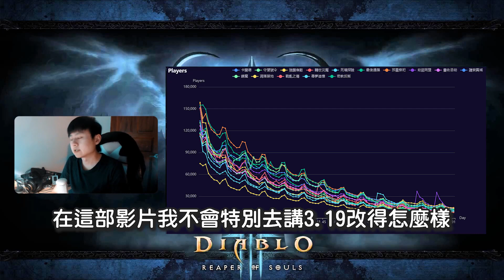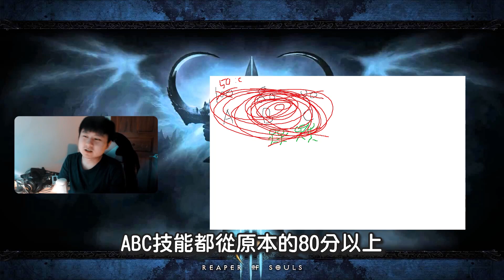【小熱】D3比POE好在哪? POE八年老玩家初體驗 流亡黯道 VS 暗黑破壞神3 | PathOfExile 3.19 Diablo S27